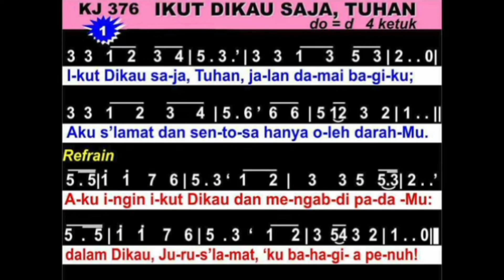Ikuti Aturan Tuhan (Imamat 20: 17-27)